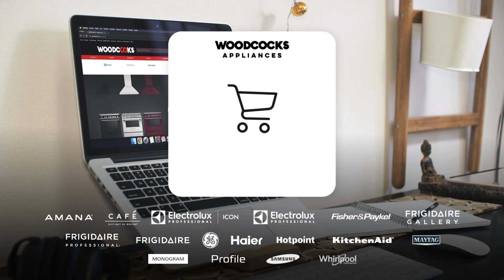NUEVA SERIE "Si Nos Dejan" junto a José María Galeano | Sonríe Miami | EVTV | 06/04/2021 Seg 2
El nuevo dramaturgo de Univisión lo envuelve una historia clásica, familiar y llena de relaciones con contrastes de la realidad 🤩 escrita por Leonardo Padrón

Por ello, te traemos detalles EXCLUSIVOS que necesitas saber de la mano de su villano José María Galeano 🧔🏻